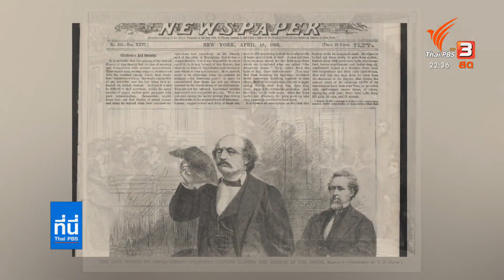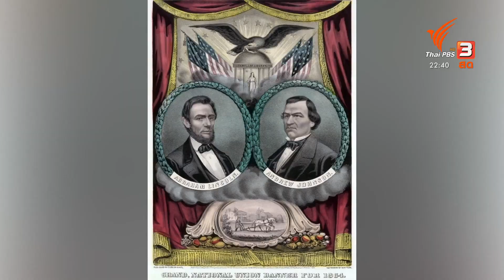เปิดประวัติ ประธานาธิบดีสหรัฐฯ ที่ถูกยื่นถอดถอน : ที่นี่ Thai PBS (15 ม.ค. 64)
ติดตามชมรายการที่นี่ Thai PBS วันพุธที่ 6 มกราคม 2564 เวลา 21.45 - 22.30 น. ทางไทยพีบีเอส หรือรับชมย้อนหลังได้ทาง